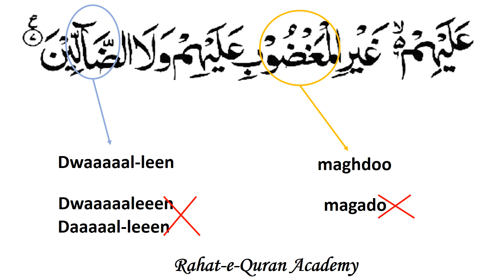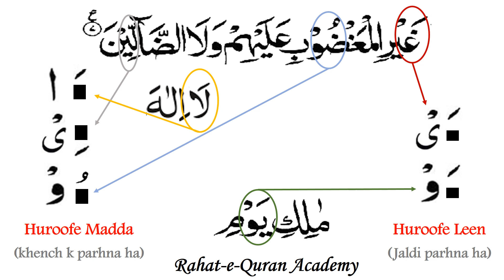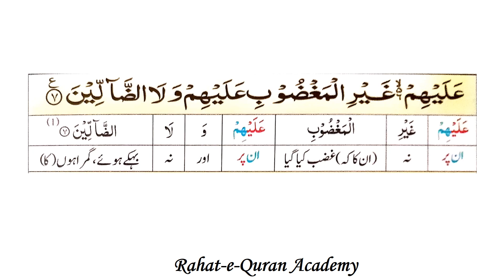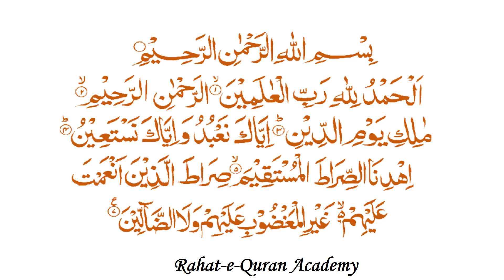Tajweed lesson 3 p2, complete namaz (Surae Fatiha) by Farheen Ayub, Rahat-e-Quran Academy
Remaining part of Surae Fatiha

Describe the tajweed rule of "Hurfe leen and Hurfe madda" in an easy way.